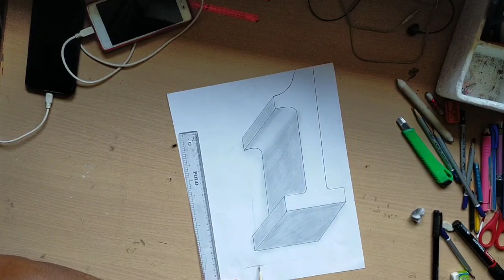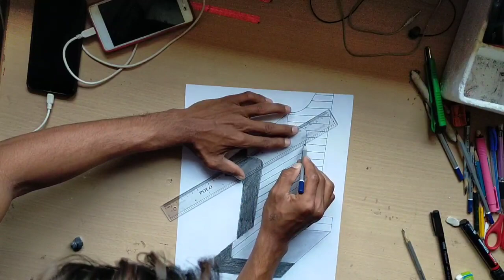How to draw a 3d sketch//step by step//very easy// 3d pencil sketch